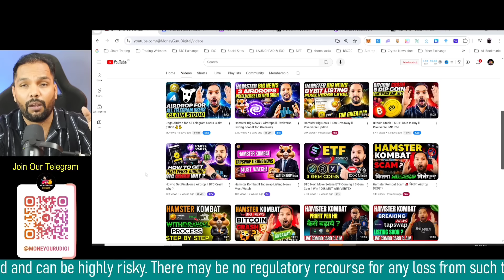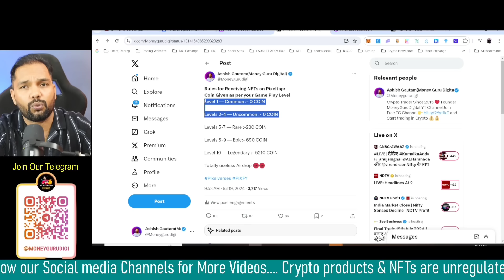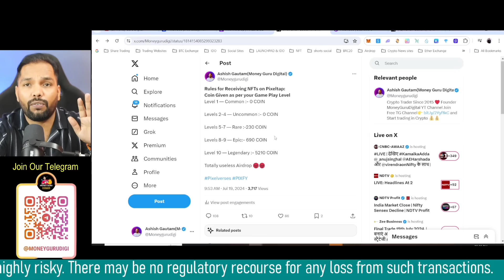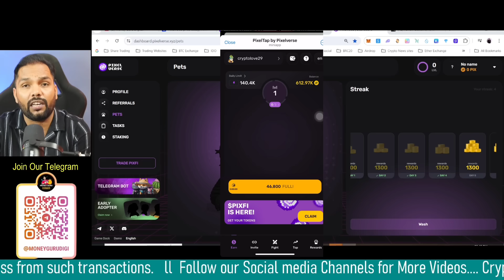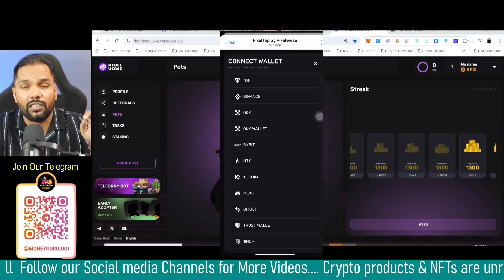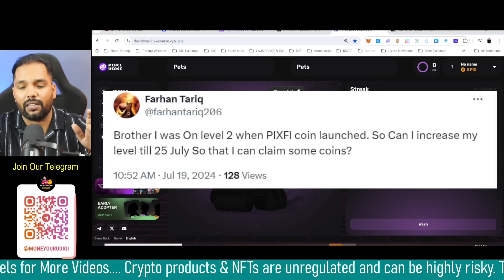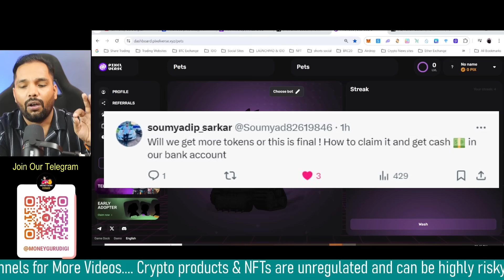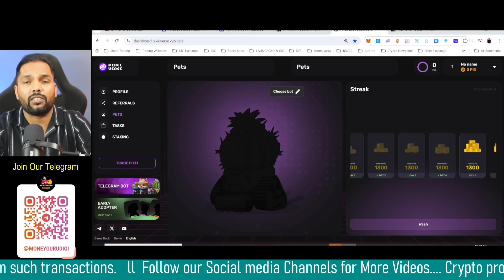Pixelverse Withdrawal Start ll How to Claim 💰💰